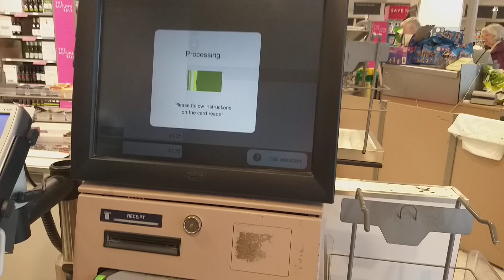Beetle Ascan Self Checkout Machine @ Waitrose - Putney - Central London